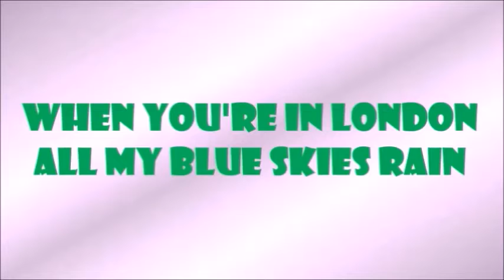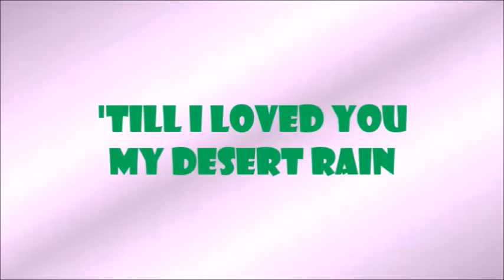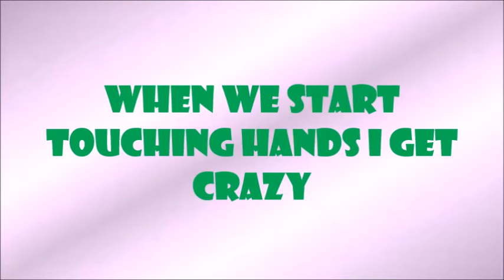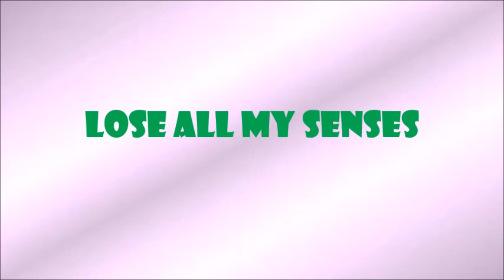Crazy - Audriix Lyrics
Don't judge me, I like this song. I couldn't find a single lyric video on this song, so I took 15 minutes and made one.

I really want to get back to Let's Playing, but don't know which game to play. I was going to Let's Play Metroid Fusion before Metroid Dread released, but my computer was not available in the hospital where I lived for a few months. I was there when Metroid Dread released. Oh well.

Oh yeah, I also have a few funny misheard lyrics in this video.